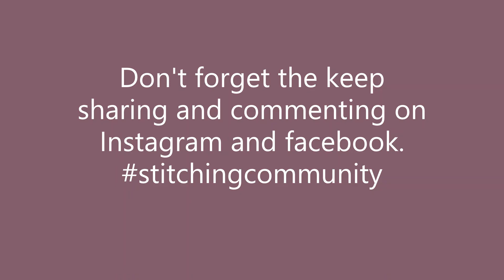52flagshannemade 37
Frag 37 - Corsage